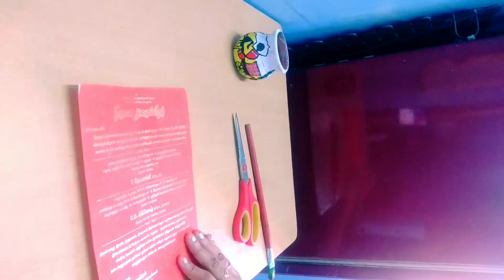Pot Decor | DIY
This video is about decorating a Pot and presenting it as an attractive model !!